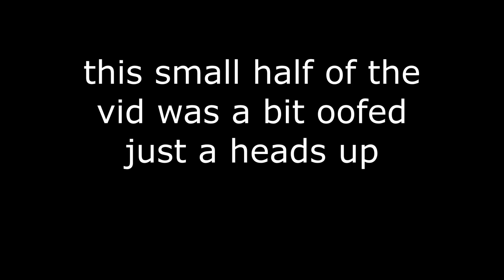the ops spun back on me back to back... five nights at freddy's security breach ruin dlc pt1